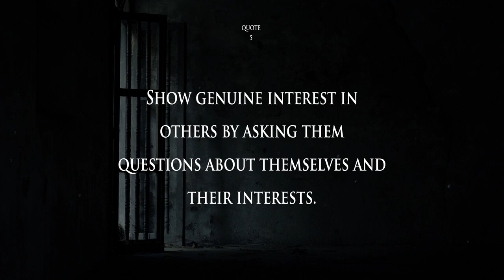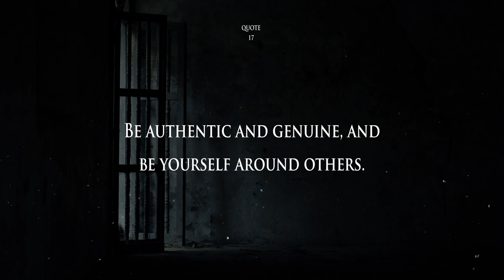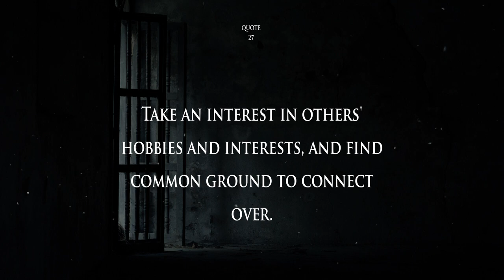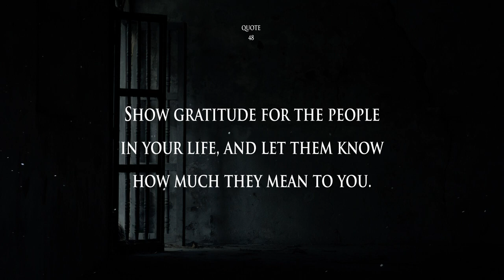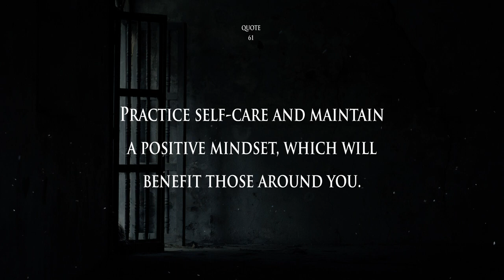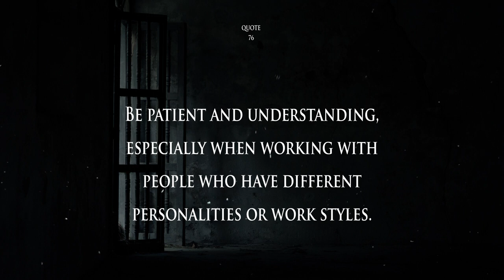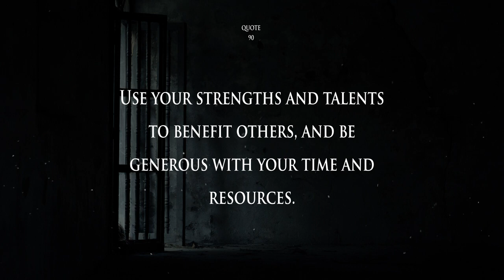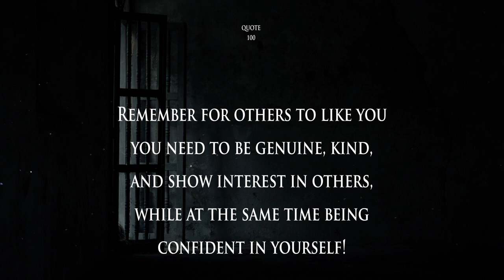100 Ways To Make People Like You - Proven Tactics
"Unveiling the Secrets of Likeability: 100 Ways to Charm and Win Over the Hearts of People Around You. 💖 This isn't about pretending or putting on a facade. It's about celebrating your authentic self and learning how to radiate your inner light. Get ready to embark on a journey of self-discovery and transformation, one likeability tip at a time. 🌟🌈